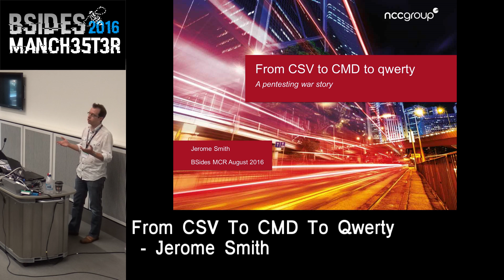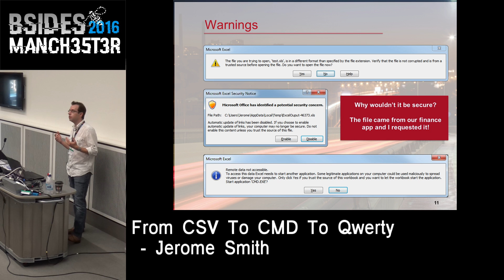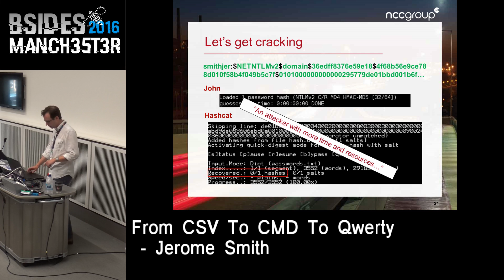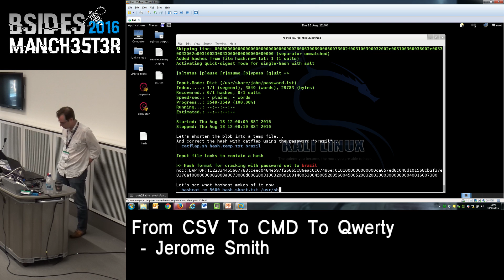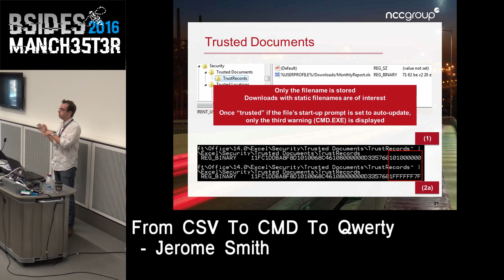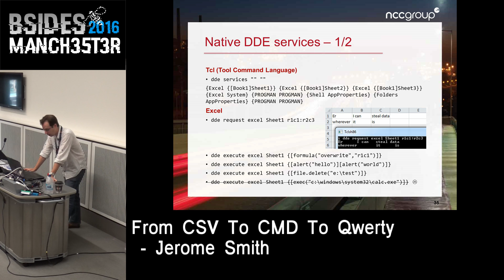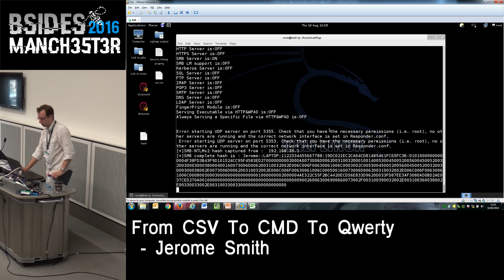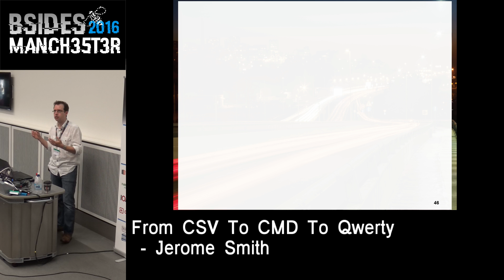2016 - Jerome Smith - From CSV to CMD to qwerty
A pentesting war story from the front line…How many times have you seen a web application with an Excel export function? This presentation shows how you’ll more than likely be able to store a command execution payload against the users of the application. From there we’ll progress to an attack on their Windows credentials. With only Wireshark at our disposal, we’ll wrestle with the theory of the NTLMv2 exchange to pull out what we need to attempt a password crack. Swatting the bugs of Hashcat and grappling with the gotchas of John the Ripper, we’ll rejoice in the sight of a clear text password. We’ll finish with a script “catflap”, which amongst other things can generate arbitrary NTLMv2 test cases as a sanity check for Hashcat. Action, adventure and romance. These are things you get in the movies. This is computer security. Let’s not get carried away.